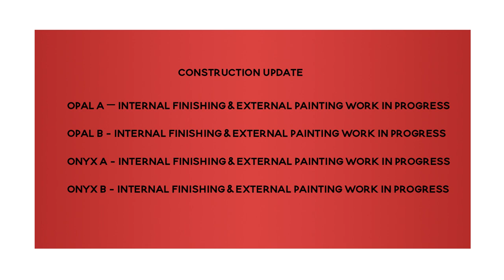Dosti Planet North, Shil-Thane | Construction Update as of November 2023.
Dosti Planet North- Phase 2, Shil-Thane, Construction Update as of November 2023.